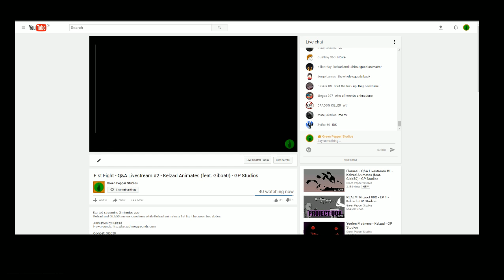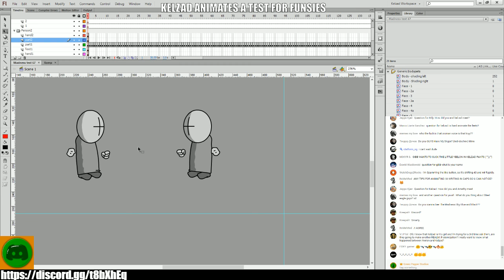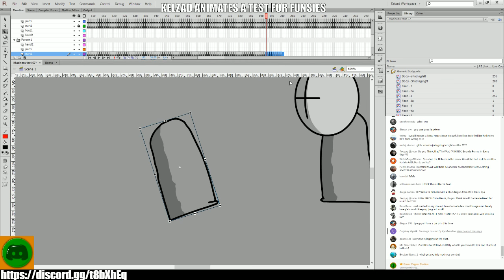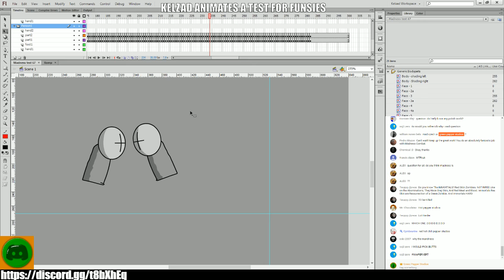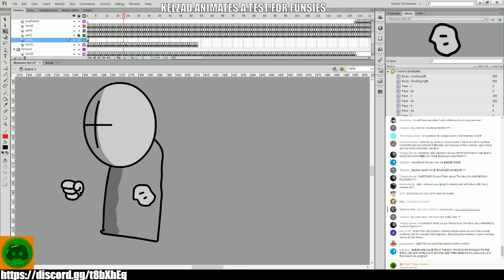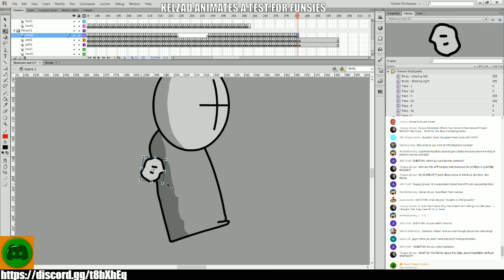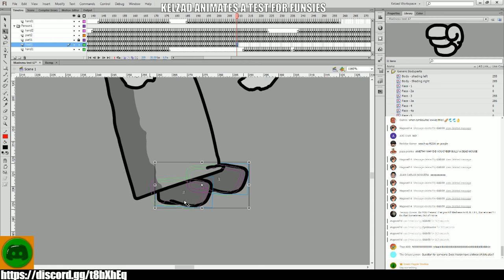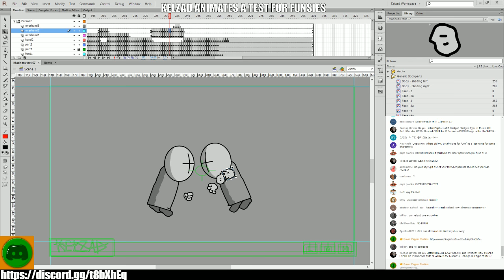Fist Fight - Q&A Livestream #2 - Kelzad Animates (feat. Gibb50 & Cymbourine) - GP Studios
Kelzad and Gibb50 answer questions while Kelzad animates a fist fight between two dudes.

Check GP Studios out on Facebook & Twitter!

Cymbourine new waifu.